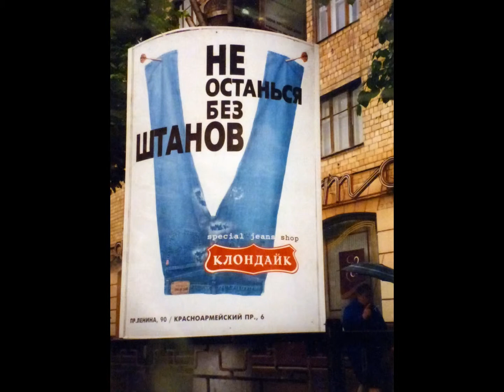Maria's Family Photo Album - From Russia to America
Father and mother, Evans and Ann Marie, traveled to Tula, Russia to consummate the adoption of Maria (Masha) into their American family.  They had traveled the route before, a year earlier, when they previously adopted their sons Alex and George from a small town outside of Tula.  The process was made possible by a Russian family that served as an adoption agency.  The mother and her son lived in Tula while her daughter lived in the United States.  They facilitated the myriad of things necessary to be done--from the qualification paperwork stateside, travel internationally and within Russia, judicial, passport and immigration proceedings, housing, sightseeing--and seeing their "new", little girl.  Ann Marie "gave birth" as mothers do, and recorded it all in her memory.  Evans, meanwhile, with a 35mm point and shoot camera of the day, was happy to record the journey with photography.  Seventeen years later, the album brings memories of the turning point back.  Yes it was pivotal--for mom, dad and Maria--but it was beautiful, colorful and fascinating as well.

For a Video 270 class, Documentary Video Production, at Washtenaw Community College in Ann Arbor, Michigan, the album was resurrected as part of an "autobiographical" assignment by teacher Matthew Zacharias.  The star, Maria, is at WCC as well.